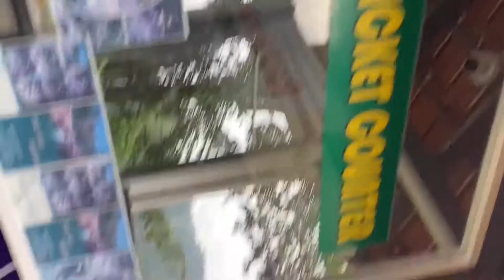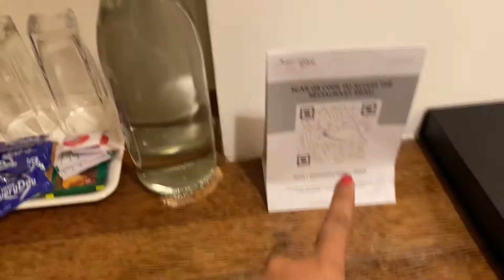केरळ ब्लॉग 5 🥰 zip line adventure 😱😱 ripple valley, hanging bridge, mutipatuu dam 😱ishveera